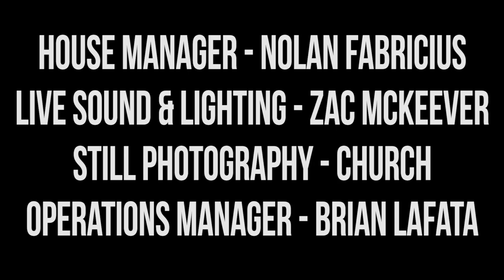Harmontown Podcast Episode 268: Socialists Dress Like Spencer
Episode 268: Socialists Dress Like Spencer

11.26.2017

Josh Androsky educates us about the Democratic Socialists of America, Schrab enjoys an office chair, Church sings and shares her political side, and Jeff claims an exception to the “smelt it, dealt it” rule. We all learn how to dance like Spencer.

Featuring Dan Harmon, Jeff Bryan Davis, Spencer Crittenden, Josh Androsky, Rob Schrab and Church.